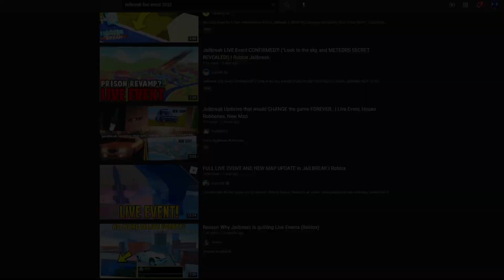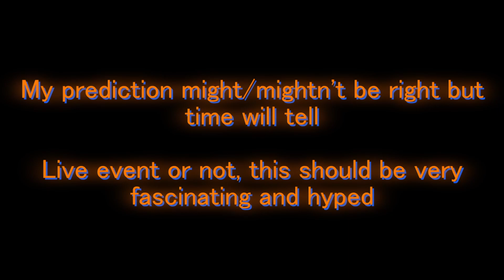Live Event 2022? (Roblox Jailbreak)